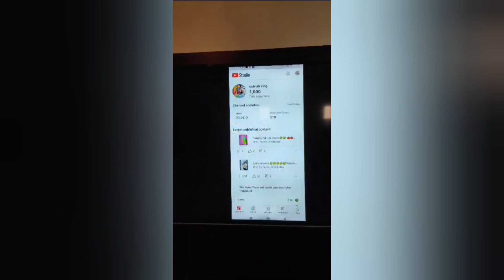1000 subscriber celebration 🥳🥳🥳||1k subscriber complete hue|| daivish vlog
hello everyone humne 1000 subscriber complete kar liya h uske liye bahut bahut thanks. aap hare channel ko watch karte rahe hum aapke liye interesting video laate rahenge keep watching daivish vlog.

happy 1k

daivish vlog